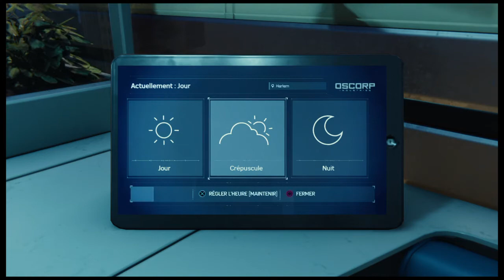Marvel's Spider-Man_57